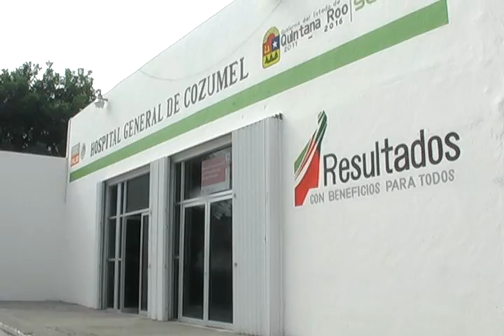MARIANA ORANTES BAZAN